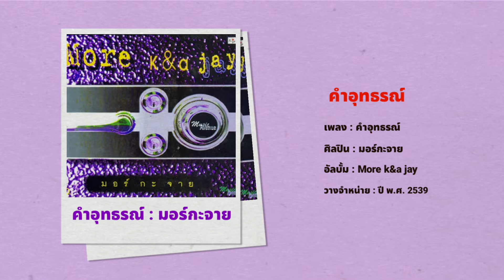คำอุทธรณ์ : มอร์กะจาย